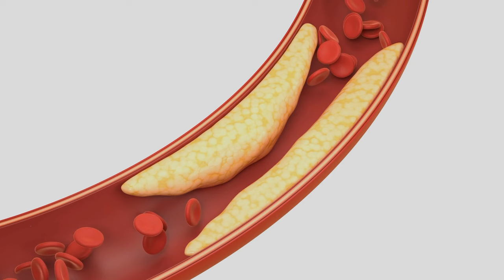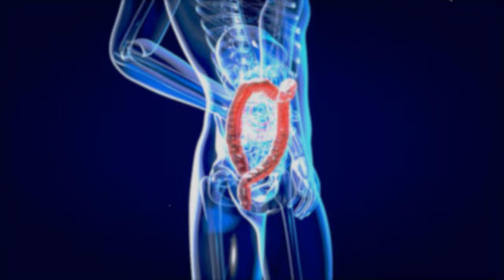These 5 Foods Regenerate Stem Cells & LIVE LONGER 🔥 Dr. William Li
In this intriguing video, Dr. William Li explores the fascinating world of stem cell regeneration and longevity through nutrition. Discover the top 5 foods that can naturally regenerate stem cells in your body, potentially enhancing your lifespan and overall health.